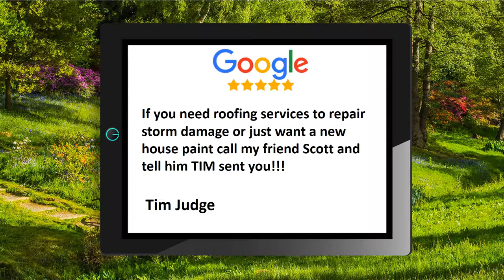Roofers Of North Carolina Review Seagroves Farm Apex NC 919 579 3339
Roofers Of North Carolina Review Apex NC

Roofers of North Carolina Apex Reviews

If you need roofing services to repair storm damage or just want a new house paint call my friend Scott and tell him TIM sent you!!!

Tim Judge

Roofers of North Carolina
106 George Pl
Apex NC
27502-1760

Seagroves Farm
Beckett Crossing
Waterford Green
Brittany Trace
North Ellington
Salem Oaks
Perry Hills
Creekside
Helton
Trace
Hunter Valley
Perry Village
Knollwood
Sunset Hills
Walden Woods
Roofing Contractor
Roofing Company
Window Contractor
Window Company
Siding Contractor
Siding Company
Insurance Claim Help
House Painting Contractor
House Painting Services
House Painting Company

Seagroves Farm